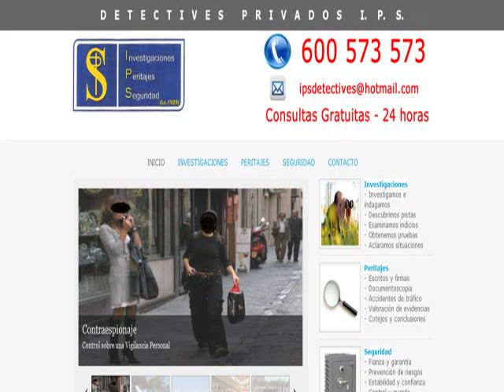Detectives Privados en linea Cadiz